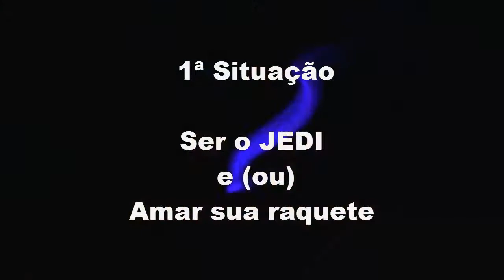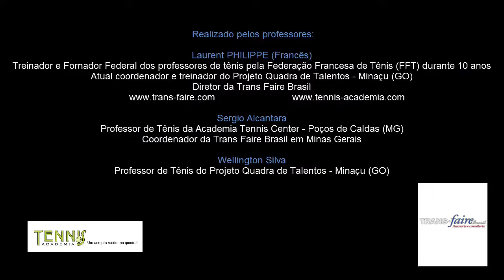Tennis academia - posição de expectativa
A posição de expectativa é a etapa fundamental para ter uma boa técnica dos golpes de tênis: forehand, backhand, voleio, devolução. Veja os critérios simples dessa posição de expectativa e uma situação de treinamento eficaz.